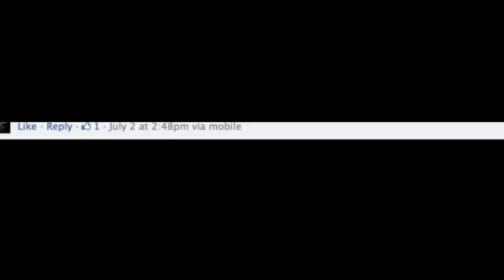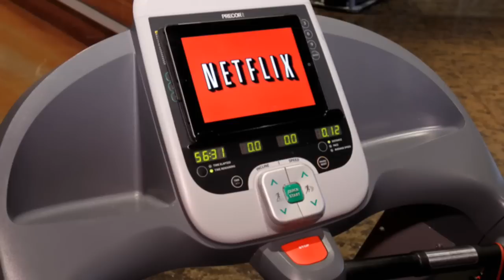Trainer Tells How Are Intervals or Steady-State Cardio Better for Weight Loss | Fitness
Fitness is more than just working out, make sure you follow us to get health tips, recipes, and recommended workouts!

Follow Shape on FACEBOOK: po.st/FitnessOnFacebook
Follow Shape on TWITTER: po.st/FitnessOnTwitter
Follow Shape on PINTEREST: po.st/FitnessOnPinterest
Follow Shape on INSTAGRAM: po.st/FitnessOnInstagram